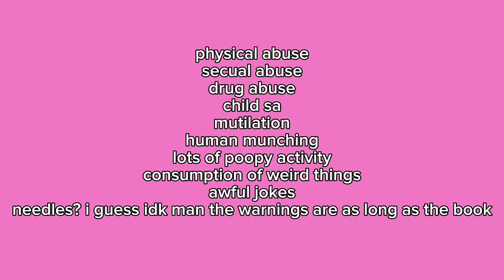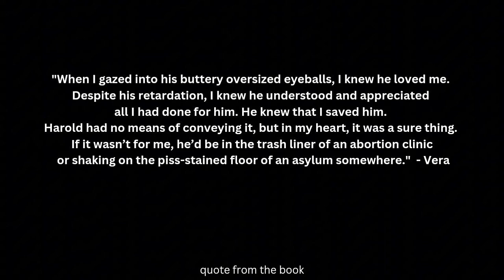the slob 2 is even worse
help

11:52 CLICK ME SENPAI